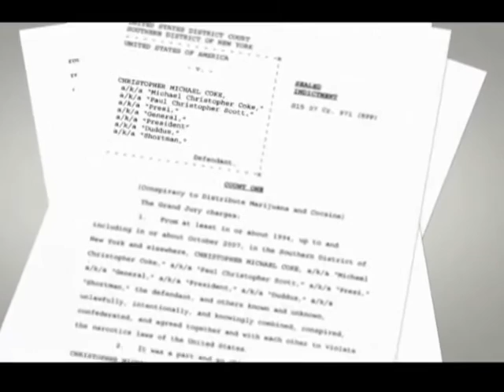Peter Bunting says former JLP govt to blame too for Tivoli Incursion | CEEN News | June 22, 2016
Opposition Spokesman on Security says the former JLP government should shoulder some blame for the devastation that unfolded during the May 2010 incursion.